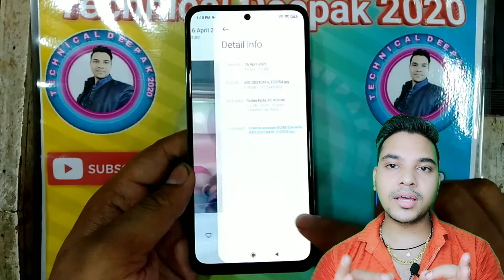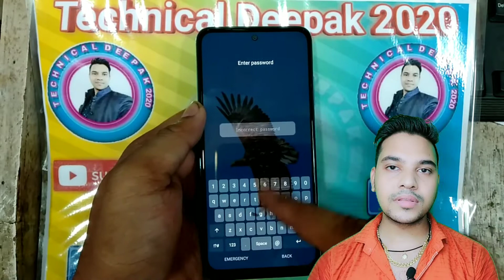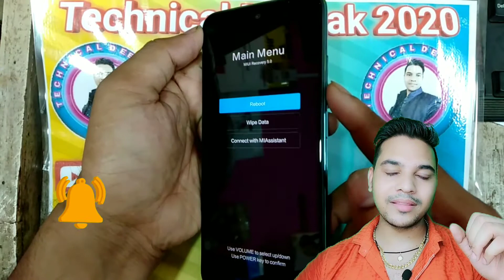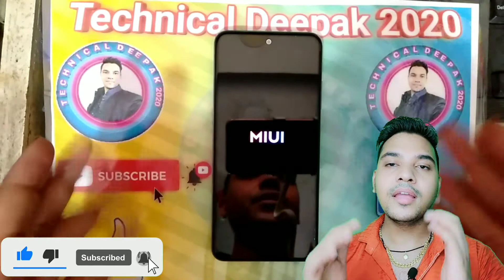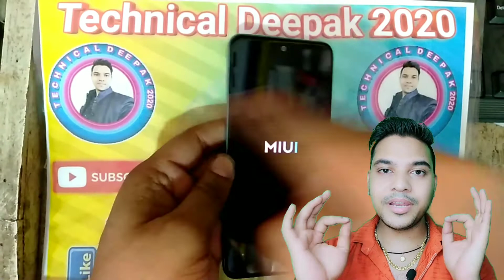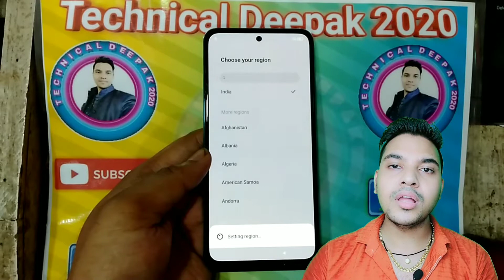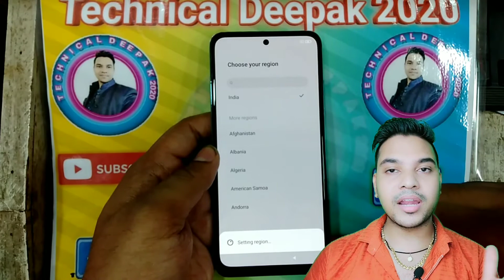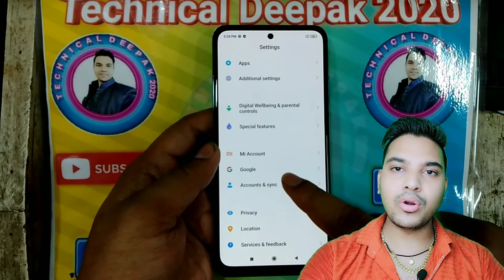Redmi note 10 pattern unlock password remove || Redmi note 10 Hard reset || Redmi Note 10 Frp Bypass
Redmi note 10 pattern unlock password remove || Redmi note 10 Hard reset without pc 💯% working trick